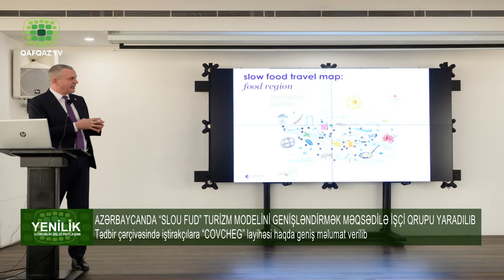AZƏRBAYCANDA “SLOU FUD” TURİZM MODELİNİ GENİŞLƏNDİRMƏK MƏQSƏDİLƏ İŞÇİ QRUPU YARADILIB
Tədbir çərçivəsində iştirakçılara “COVCHEG” layihəsi haqda geniş məlumat verilib.